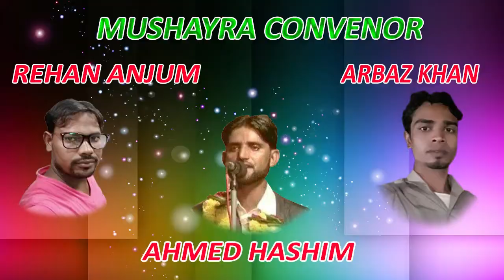RAEES QASMI,MALEGAON,ALL INDIA MUSHAYRA,JASNE NASEEM FAIZI, CON-REHAN ANJUM ON 18TH AUG 2017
RAEES QASMI,
CONVINOR-REHAN ANJUM.